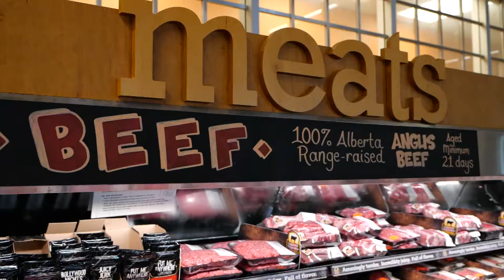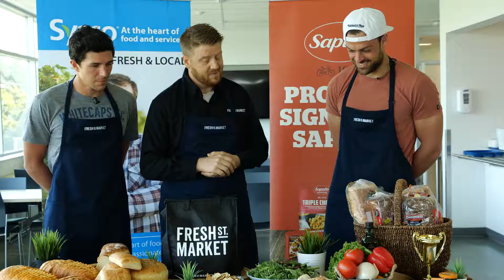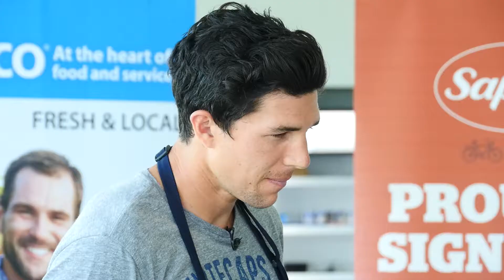Cookin' With the 'Caps - Rowe VS. Marinovic - Full